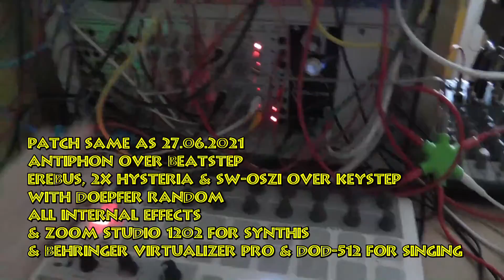GRUFTY & SPACY SESSION WITH DREADBOX & ET-INTONATION (COMPLETE VERSION)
This is the complete Version of this Session. Now you have all 3 of them - the complete - the Version only with the music - and the Version only with the singing. Decide yourself, which is the best for you.